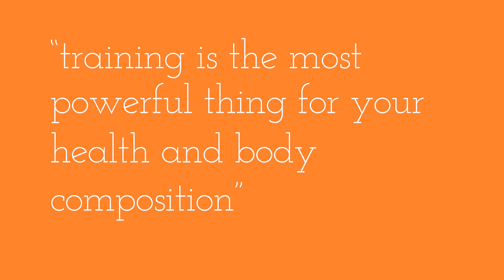What's the BEST WORKOUT // The Golden Combo in Exercise for Longevity and Health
Ever wonder what the best exercise is for health and longevity? I share the golden combo in exercise for overall fitness and being healthy throughout your life. Does it matter which workout you do? Let's chat about strength and cardio, shall we? Also, we talk about the importance of Zone 2 training :)